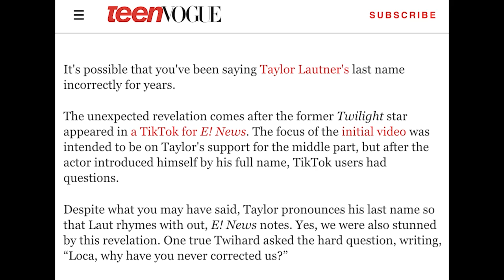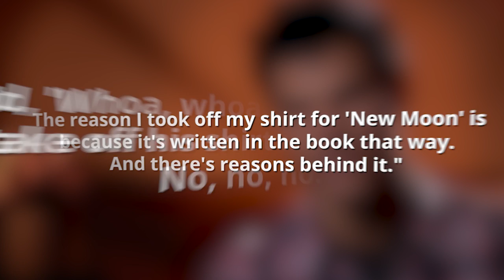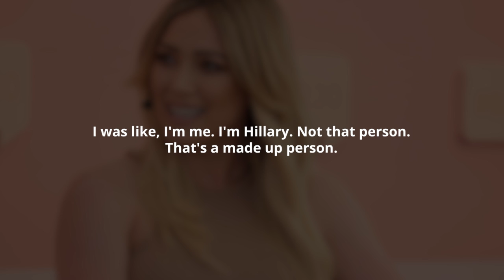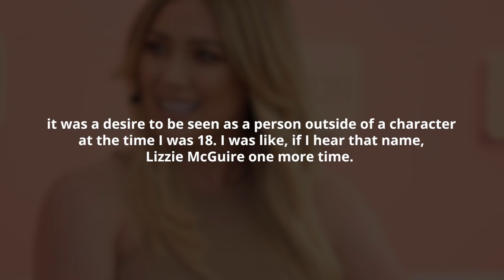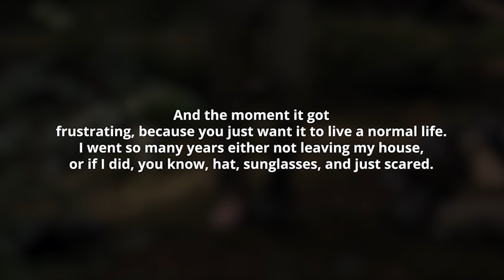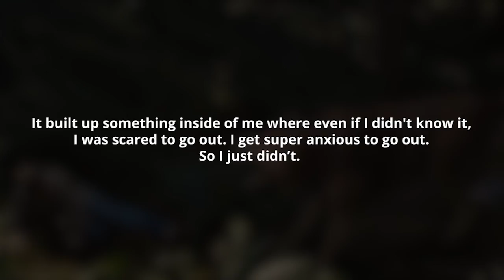Why Taylor Lautner Disappeared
why the twilight star shied away from the spotlight as the movie phenomenon faded.